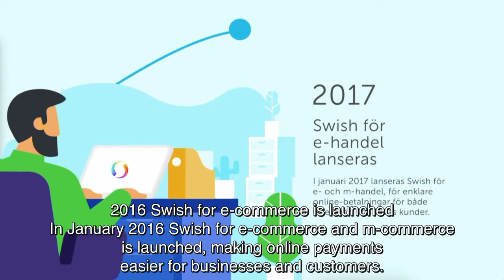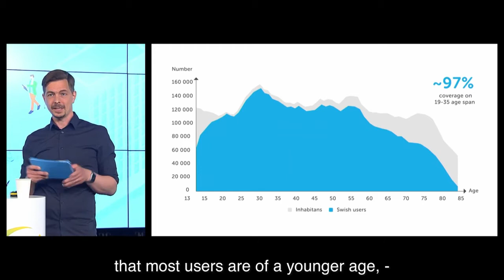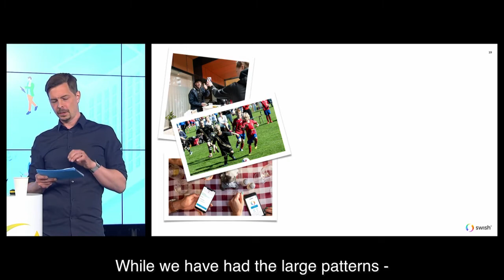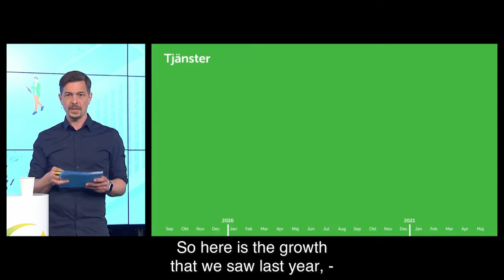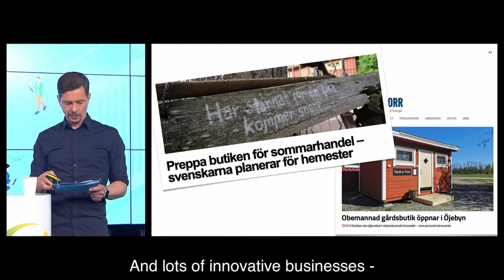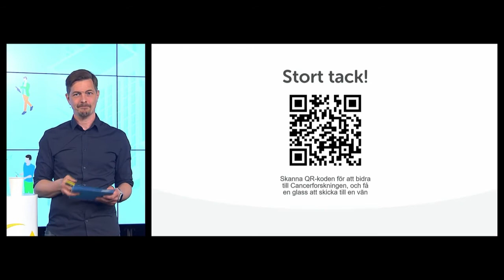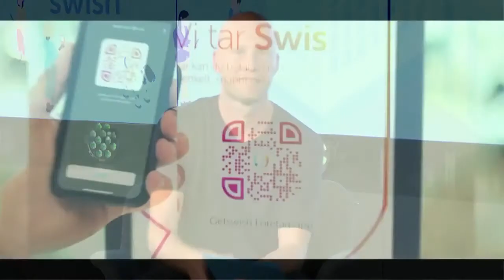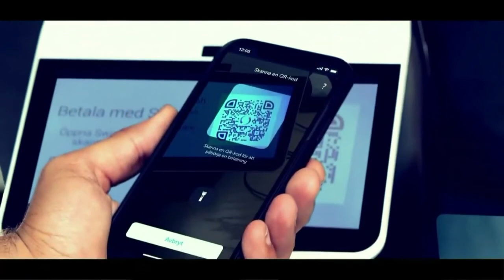Swish Insights - trends in Swish behavior from the past six months - June 2021 (eng sub)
In January, we held an appreciated digital event where we summarized the historic year of 2020. On June 3, it was time again for our brilliant Head of Analytics, Robin Hjelte, to summarize and analyze the first half of 2021!

What has it looked like in the Swish statistics? Can we begin to see any differences in industries or in user behavior, given the times we live in?

The analysis is followed by a panel discussion in which Cecilia Lindvall, Head of Payment Products at Swedbank and Christofer Cederberg, Account Manger at Adyen, join in with their thoughts, insights and explorations.